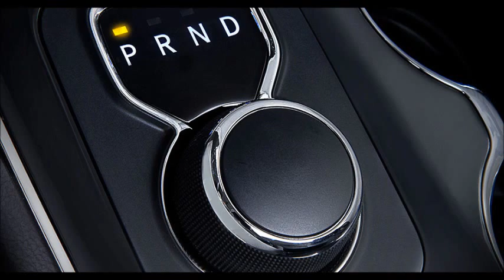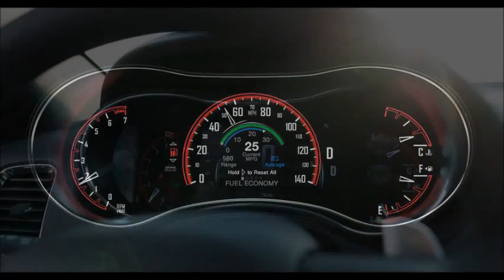2015 Dodge Durango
2015 dodge durango
2015 dodge durango srt8
2015 dodge durango rt
2015 dodge durango review
2015 dodge durango citadel
2015 dodge durango citadel review
2015 dodge durango diesel
2015 dodge durango police
2015 dodge durango interior
2015 dodge durango price
2015 durango
2015 durango rt
2015 durango citadel
2015 durango srt8
2015 durango review
2014 dodge durango
2014 dodge durango review
2014 dodge durango rt
2014 dodge durango citadel
2014 dodge durango rt review
2014 dodge durango sxt
2014 dodge durango limited
2014 dodge durango citadel review
2014 dodge durango srt8
2014 dodge durango rt exhaust
2014 durango
2014 durango rt
2014 durango review
2014 durango citadel
2014 durango rt exhaust
2014 durango sxt
2014 durango srt8
2014 durango limited
2014 durango rt 0-60
2014 durango rt review
durango 2014
durango 2014 review
durango 2014 rt
durango 2014 sxt
durango 2014 citadel
durango 2014 test drive
durango 2014 off road
durango 2014 limited
durango 2014 commercial
durango 2014 interior